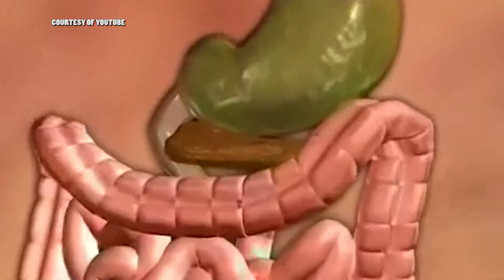RX PLUS - DOK ON DUTY; HARD TIME GAINING WEIGHT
Say goodbye to your thin body and be physically fit. Watch this video!

Aired last August 19, 2017,  8:00 in the morning, ABS-CBN Sports+Action, channel 23.